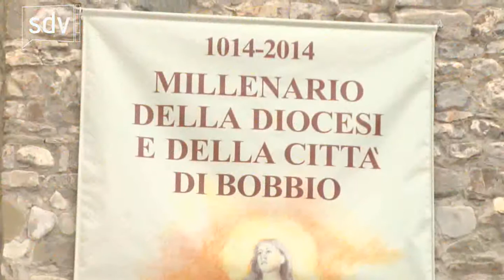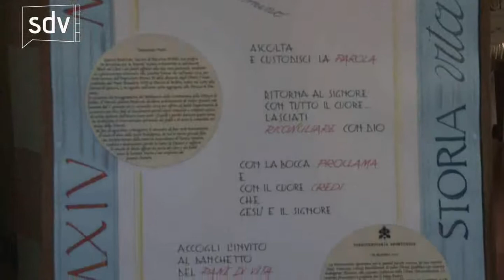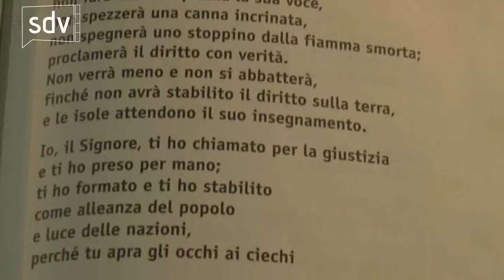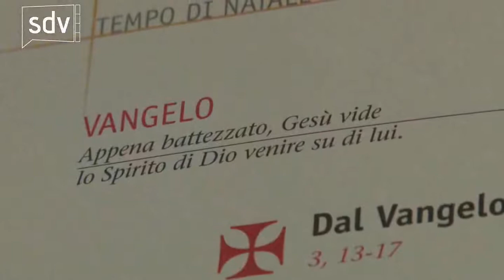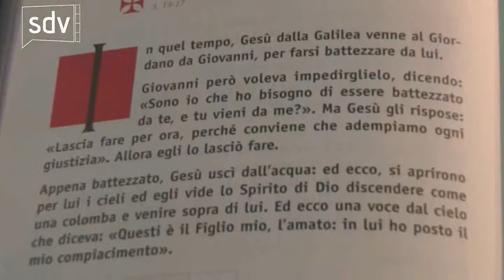Le Strade della Vita - 11 gennaio 2014 -